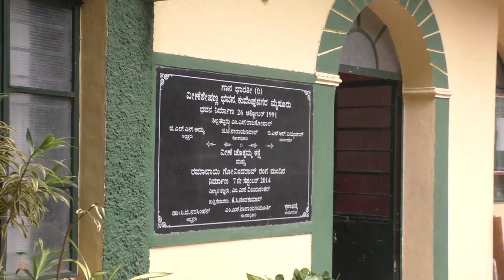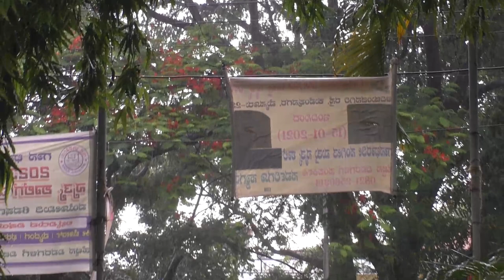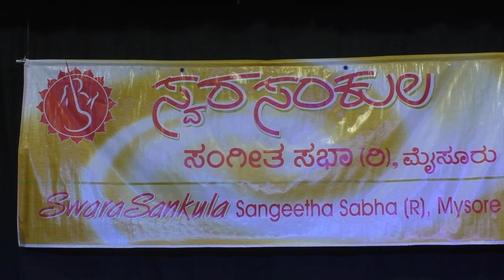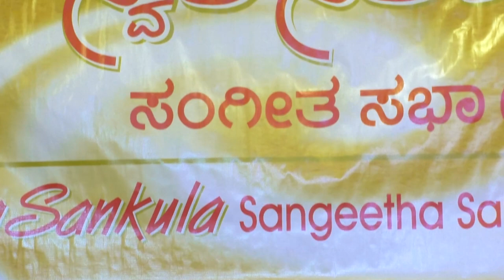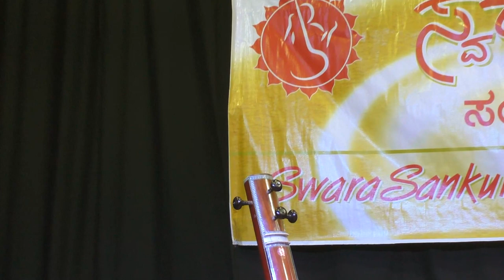Pt Omkarnath Havaldar 19th july 2023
SWARASANKULA SANGEETHA SABHA PRESENTS
HINDUSTANI CLASSICAL VOCAL RECITAL
PT. OMKARNATH  HAVALDAR
PT.GURUMURTHY VAIDYA TABLA                                                                                      PT .SAMEER HAVALDHAR HARMONIUAM